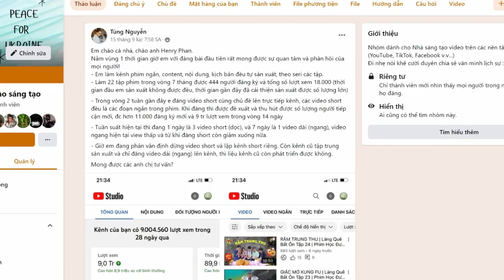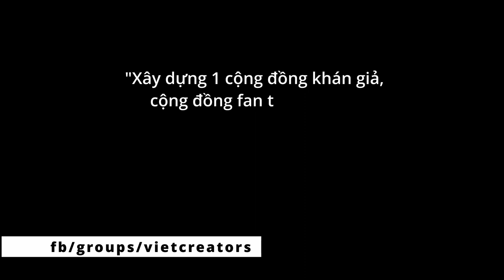Bỏ Quỹ Shorts, mở full kiếm tiền cho kênh video ngắn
RPM kênh shorts sẽ đạt mức nào?
Kênh Shorts sẽ kiếm được bao nhiêu tiền mỗi tháng?

- Bản quyền
- Content ID
- Adsense